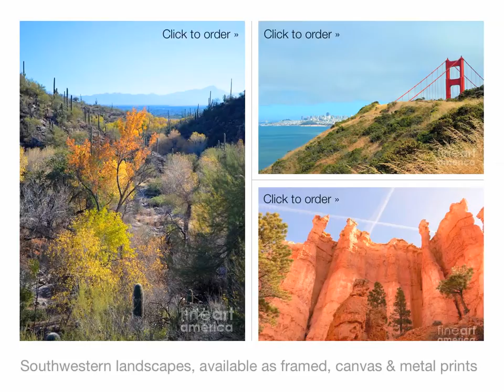Rincon Road Photography Promotional Video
Promotional video for Rincon Road Photography